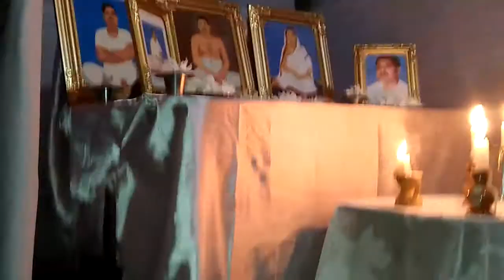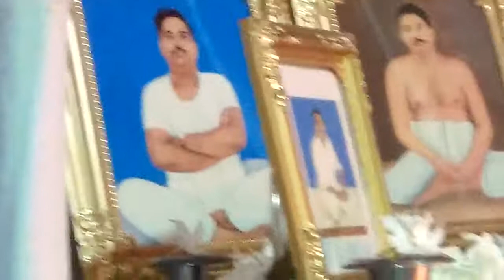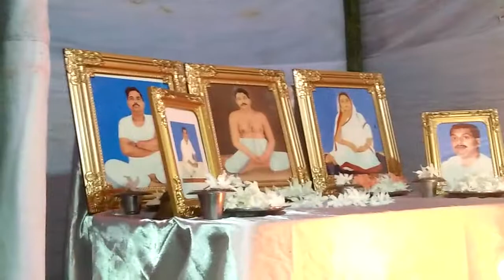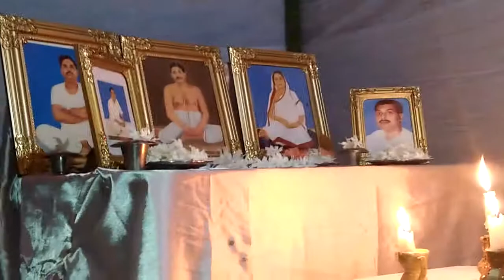Tora ke jabi re ayy song by satsang team.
Sri Sri Takurer suvo jonmo mas porikroma. Satsang joyguru 🙏